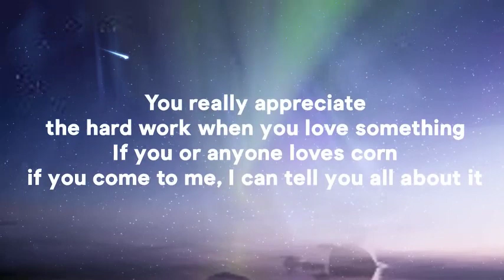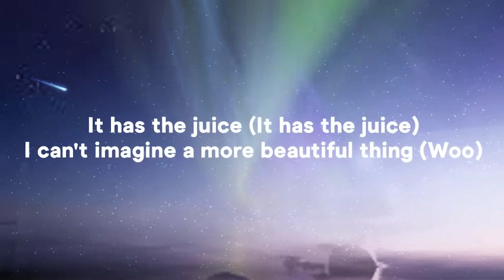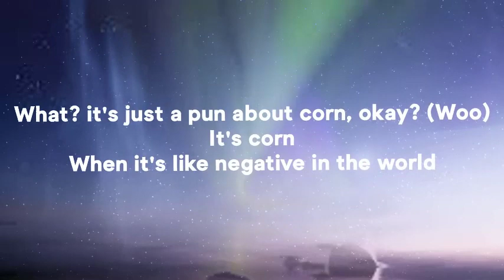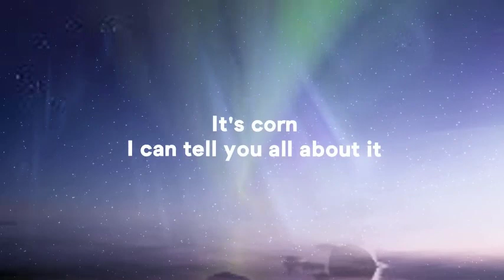it's corn (TikTok Song) (Lyrics) -it's corn, a big lump of knobs-